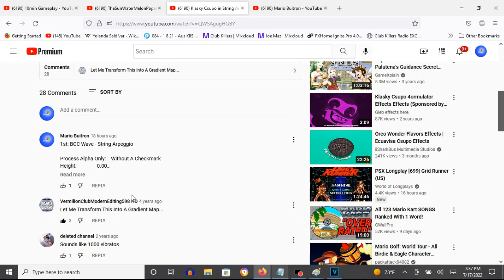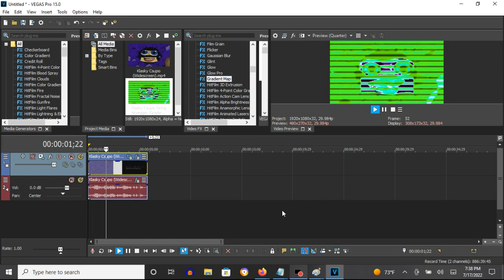How To Make String Arpeggio (Gradient Map Version) On Vegas Pro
How To Make String Arpeggio:

(VideoFX)

1st: Pan/Crop - Flip Horizontal

2nd: TV Simulator - String Arpeggio

Interlacing:     1.000
Phosphorescence: 1.000

3rd: Gradient Map - String Arpeggio

[0 1 2 3**4 5]

0; R:   0, G:    0, B:   0, A: 255
1; R: 102, G:  255, B:   0, A:   0
2; R:   0, G:  255, B: 214, A: 255
3; R: 255, G:  255, B: 255, A: 255
4; R: 112, G:    0, B: 119, A: 255
5; R:   0, G:    0, B:   0, A: 255

(AudioFX)

1st: Orange Vocoder - STRING ARPEGGIO

Effect by VermilionClubModernEditing598 HD

How To Make String Arpeggio On Sony Vegas Pro (FOR REAL)